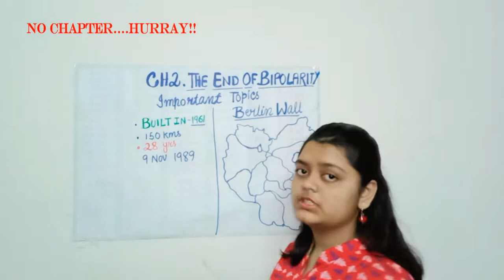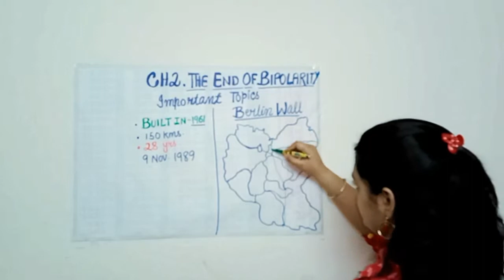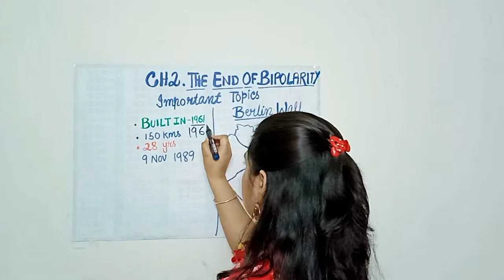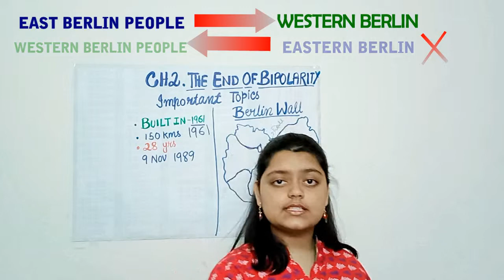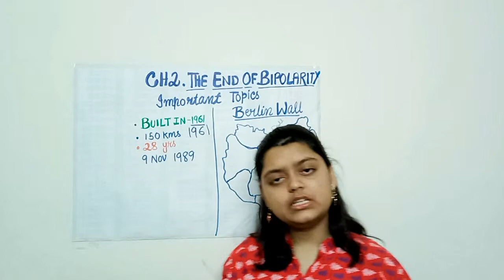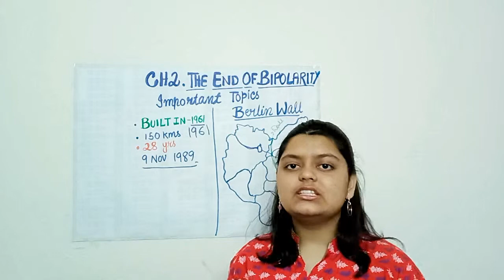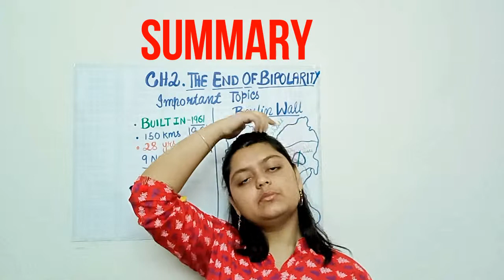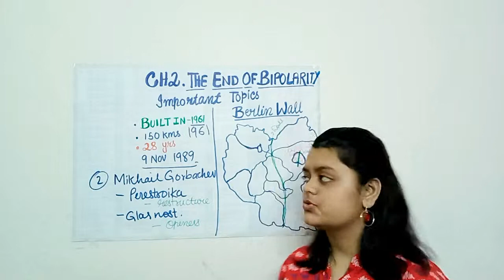Important topics of CH. The end of bipolarity | Class 12 | Political Science |CBSE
HELLO GUYS, today we will discuss some important topics that you must know.

HERE WE WILL DISCUSS:

1.The Berlin Wall- 01:09
2.Perestroka and Glasnost- 12:52

HOPE YOU LIKE THIS VIDEO, IFYOU  HAVE ANY DOUGBT THEN DON'T FORGOT TO MENTION IN THE COMMENT SECTION